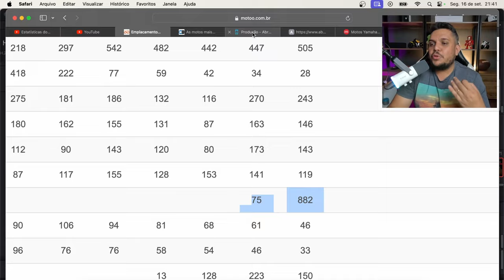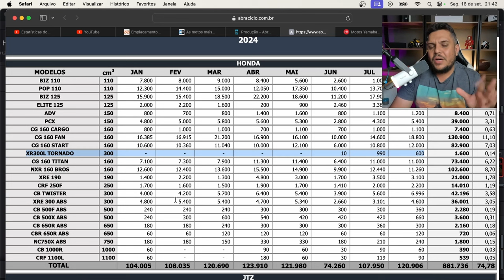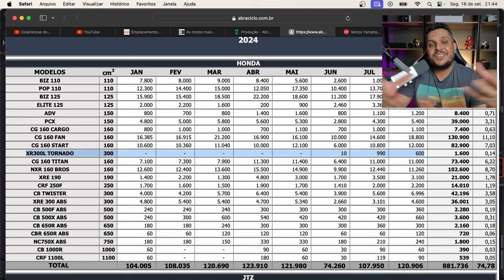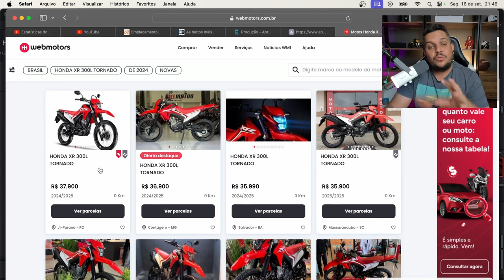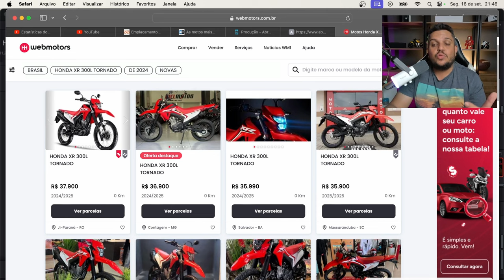🚨SERA QUE FLOPOU? Cade as VENDAS da TORNADO 300 2025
✅Haya Creations✅
Film Maker
✅Vulcan Radical Store✅
Endereçõ: Rua Marquês do Herval, 95 - Centro
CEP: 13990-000